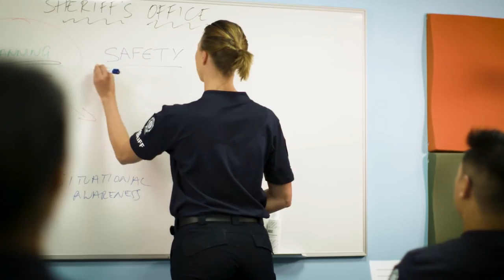Sheriff’s officers – Working for the community, in the community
Sheriff's officers enforce warrants and orders issued by the courts. It’s a vital job that makes Victoria safer and fairer by holding individuals accountable for unpaid fines.

If you enjoy connecting with people from all walks of life, if you love working outdoors, and if you’re always up for a new challenge, you could be a great sheriff’s officer.